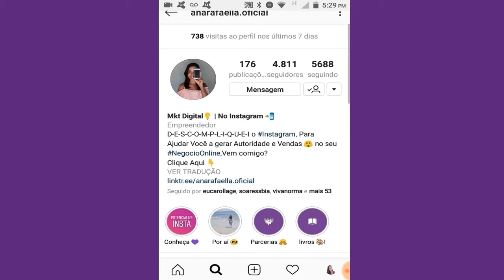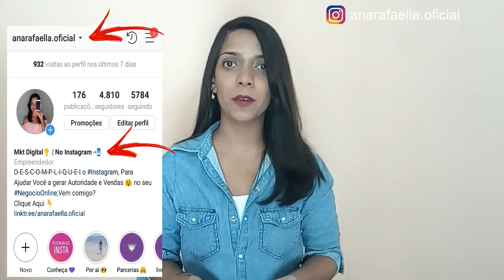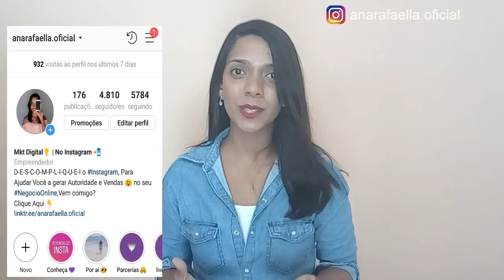📱Como montar uma boa BIOGRAFIA para o seu INSTAGRAM | Ana Rafaella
📌 Galera, sei que houve um problema de discincronização do áudio, em breve irei investir em uma câmera, para evitar esse tipo de erro.

Me desculpa .. mas peço que foquem no conteúdo. Fiquei com muita dó de deletar esse vídeo, pois o passo a passo está completo 📌

Você criou uma conta comercial para divulgar seus produtos/serviços, mas ainda não sabe como montar uma boa biografia para o seu instagram ?

Pois não se preocupe, no vídeo de hoje eu preparei um passo a passo COMPLETO, te ensinando a montar a sua Bio!

Espero que esse vídeo te ajude, e você arrase na sua rede social :)

💡 Abaixo, informações que podem te ajudar nessa jornada de vendas pelo instagram :)